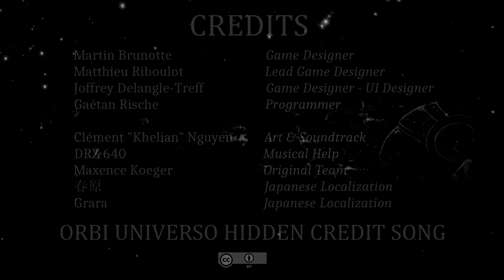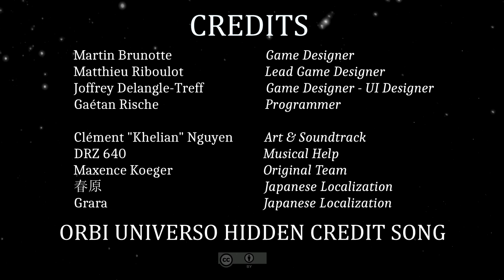Orbi Universo - Original Game Soundtrack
Hello everyone, here is the complete soundtrack for Orbi Universo, a historical simulation/management game I've been working on for a while now!

If you want to build a civilization through the ages, check it out right

Thanks to the game's team and all the players, and to you for listening!

Tracklist:
Main Game
00:00 Main Theme
03:31 On World's Roof
07:03 Twilight of Dawn
16:38 Cromlech
28:32 Bronze Age
30:51 Rivers of Faith
40:54 Sands of Empires
49:52 Momiji
54:15 Crossing the Steppe
55:39 Eagles are Marching
1:06:14 Huns as One
1:11:53 Edda
1:22:52 Bowing in the Court
1:26:36 Waltz of Progress
1:30:17 Modern Times
1:34:04 March of the Atom
1:39:23 Lunar Ambitions

Ad Astra DLC
1:43:15 Making the Unknown Home
1:47:52 Ad Astra
1:57:57 Ex Astris
2:08:08 Galactic Antiphony
2:12:49 Astra Universo
2:16:48 Came the Myriads of Her Hungry Ones
2:26:38 Bonus Track: Hidden Space Credits